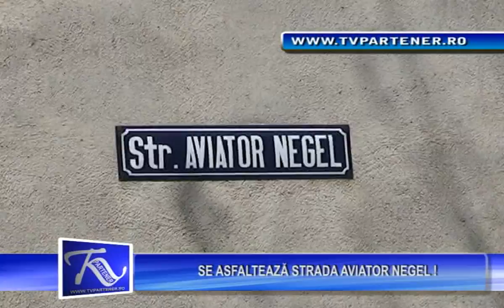SE ASFALTEAZĂ STRADA AVIATOR NEGEL !